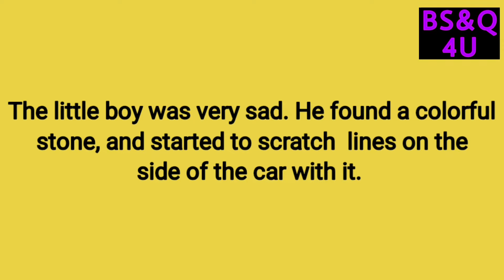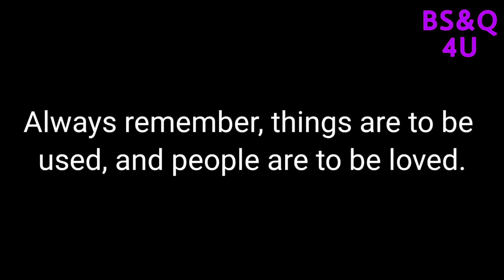Anger and Love | Moral Story in English | Motivational Video | Best Stories and Quotes 4 U